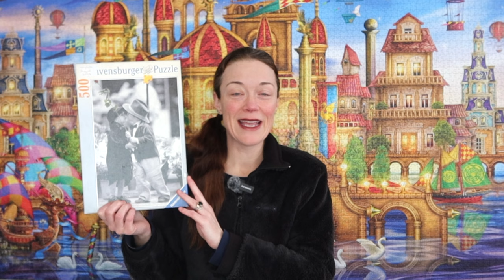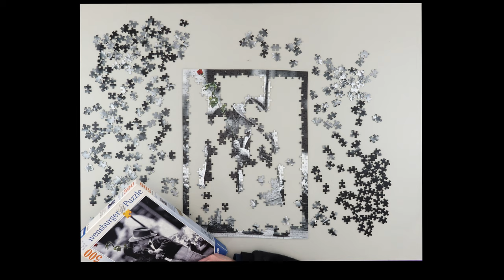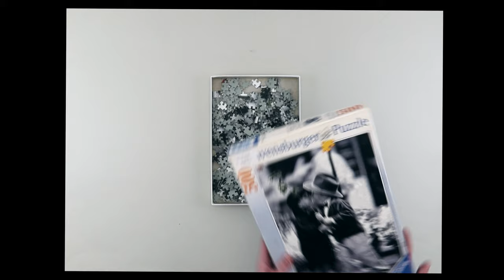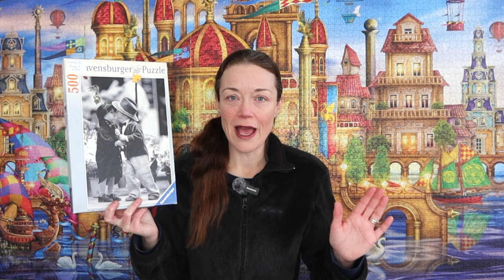4,000 SUBSCRIBERS! My First Black & White Jigsaw Puzzle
I'm Donnalouise - a puzzled puzzler puzzling puzzles who wants to thank you all for helping the channel reach 4,000 subscribers!!! So it's time for another challenge - this time I chose a puzzle from my "undesirable" pile to do - my first black and white jigsaw! Wendy picked it up at an OpShop for me so wish me luck! I have no idea how long this will take me to build - hopefully done before we reach 5,000 subscribers!

Brand: Ravensburger
Series: N/A
Title: First Kiss
Artist: Kim Anderson
Pieces: 500 Black & White